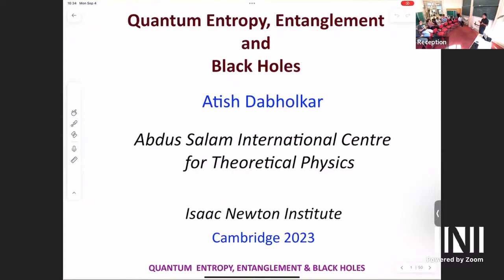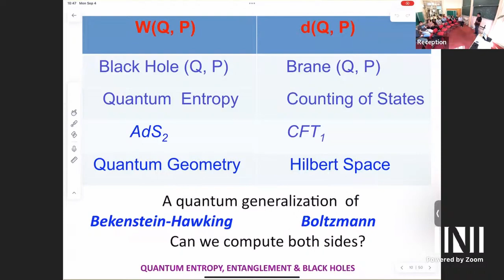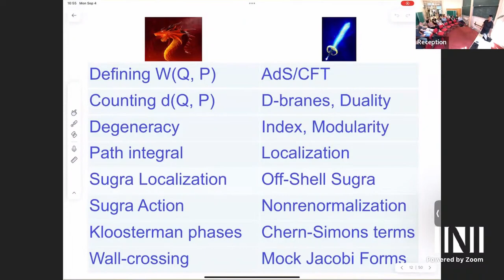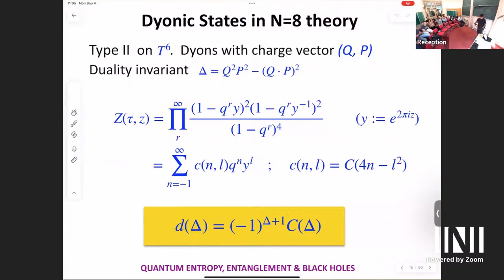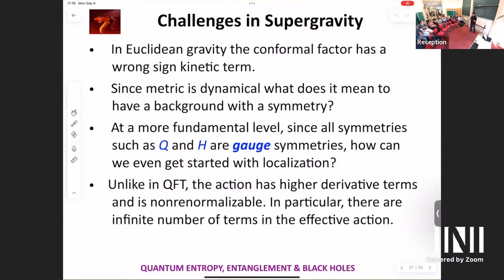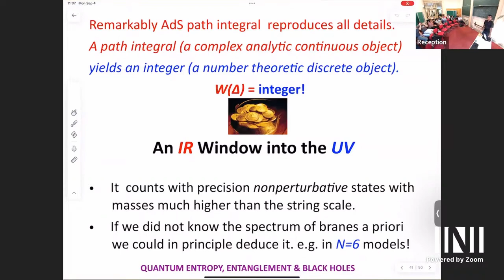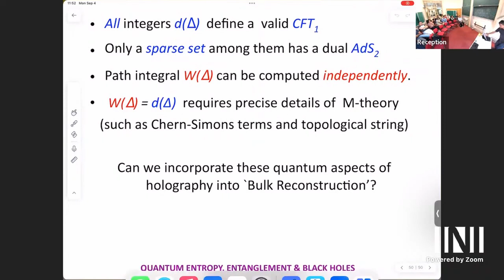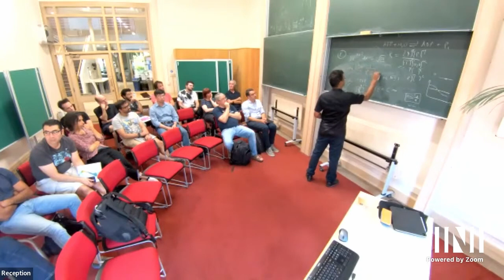BLH | Prof. Atish Dabholkar | Quantum Entropy, Entanglement and Black holes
Speaker(s): Professor Atish Dabholkar (Abdus Salam International Centre for Theoretical Physics)

Date: 4th September 2023 – 10:30 to 12:00
Venue: INI Seminar Room 2
Title: Quantum Entropy,  Entanglement and Black holes
Event: ( BLH ) Black holes: bridges between number theory and holographic quantum information

Abstract: In the first part, I review progress over the past decade and more recent one in computing the exact quantum entropy of certain supersymmetric black holes including all perturbative and non-perturbative corrections to the Bekenstein-Hawking entropy in precise agreement with integral microscopic degeneracies.

The agreement requires a nontrivial interplay between topics in number theory such the Rademacher expansion and Kloosterman sums and topics field theory such as localization in supergravity and Chern-Simons theory.

In the second part, I describe recent results in defining  classical and quantum entanglement entropy in string theory using the orbifold method and discuss the physical motivations from holography and black hole physics.